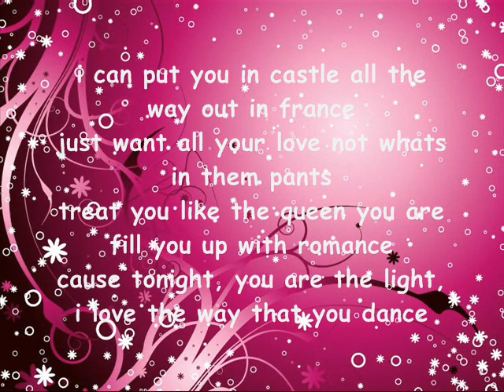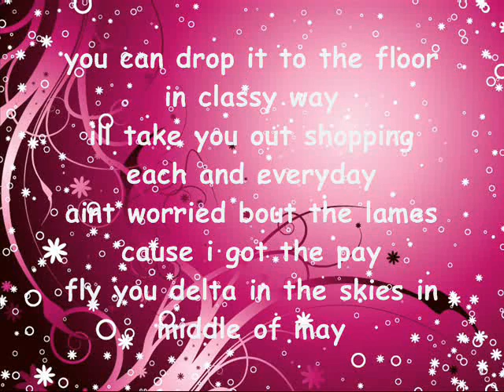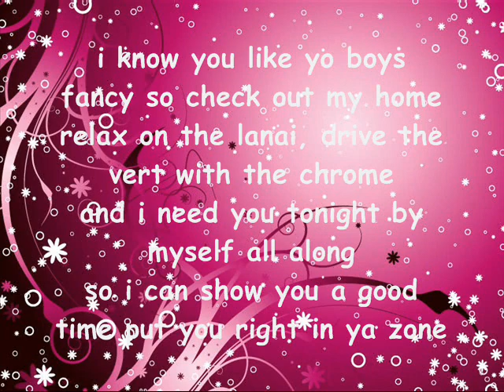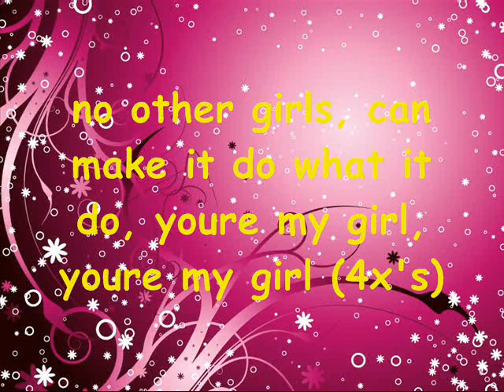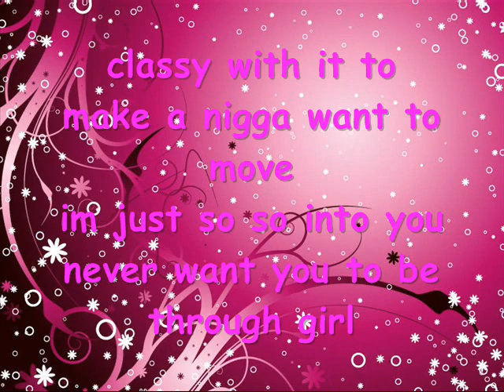One little thing you do*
by Avias Seay